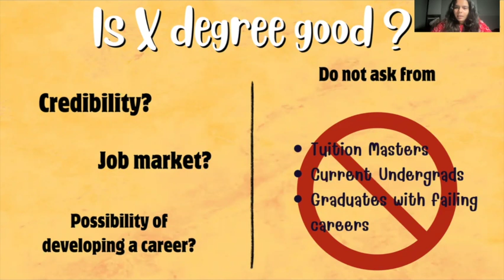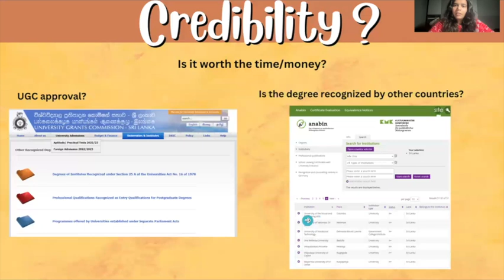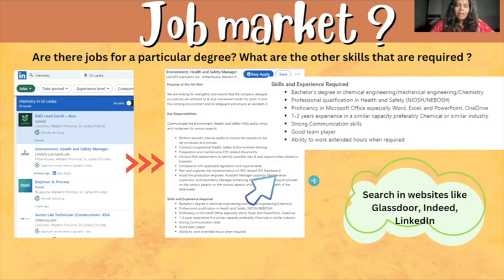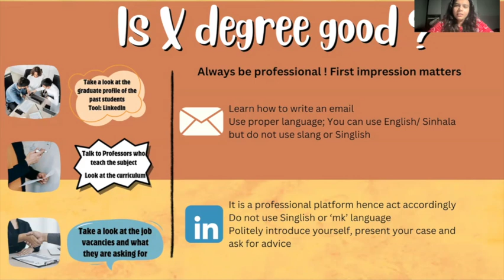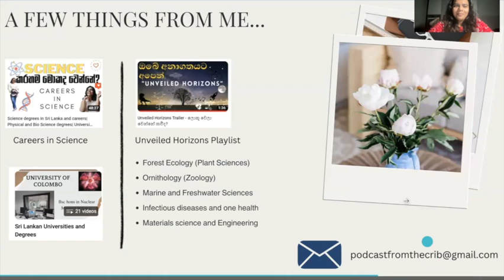Degree එකක් හොඳයිද කියලා දැනගන්නේ කොහොමද?| How to know if a degree is good or bad?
Hi guys! So in todays video I am going to tell you how to know if a degree is good or bad and whom we should consult if we want to know something about a particular degree.